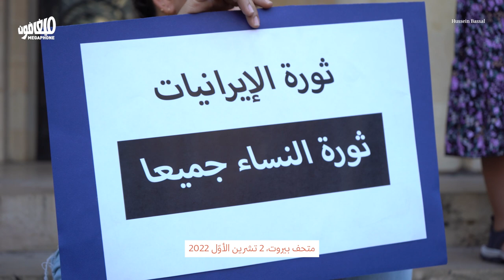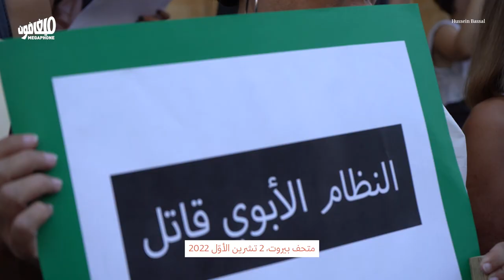Women*. Life. Freedom | نساء*. حياة. حرية.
بهتاف «نساء*، حياة، حرية»، تضامنت نساءٌ من لبنان مع نساء إيران، أمس الأحد، أمام متحف بيروت.
Chanting “Women*, Life, freedom," Lebanese women stood in solidarity with Iranian women on Sunday, in front of the National Museum.